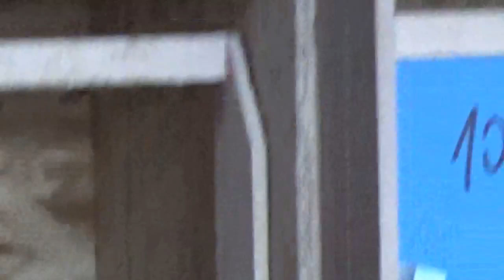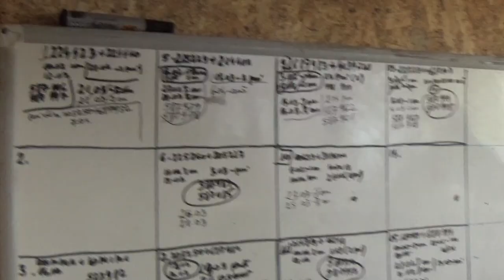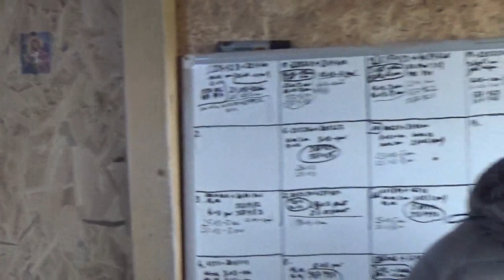Columbofil Ene Alin Gorgota Prahova Romania porumbei reproductie 18 aprilie 2021